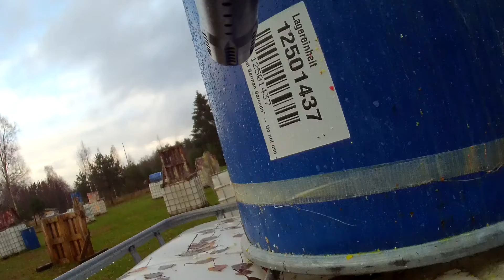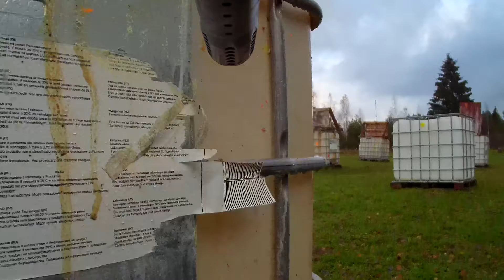4.11.2012 NastyDog Paintball 3.MOV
NastyDog Paintball